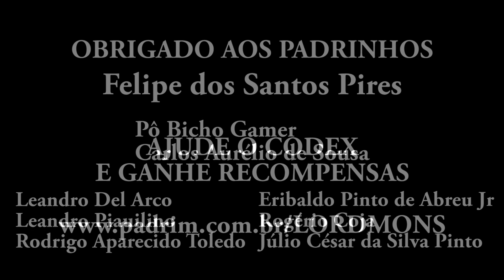Blizzcon - O que Espero Nova Expansão de World of Warcraft: Kul'tiras, Navios